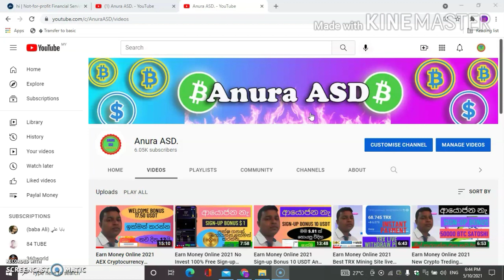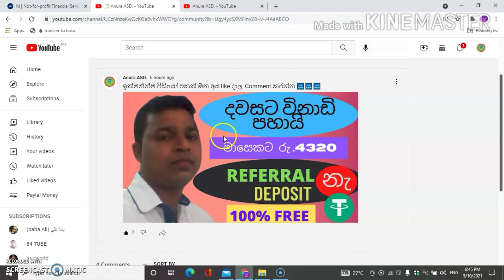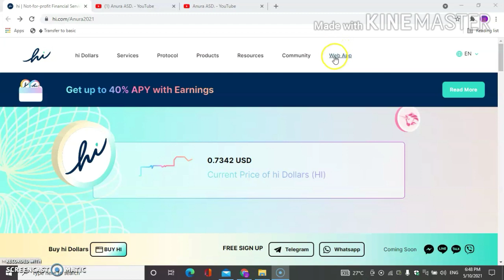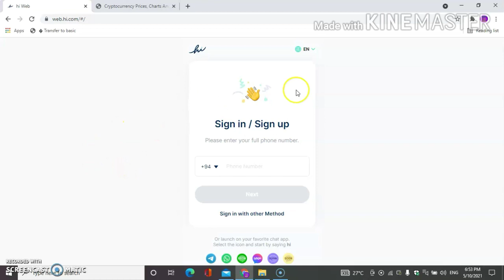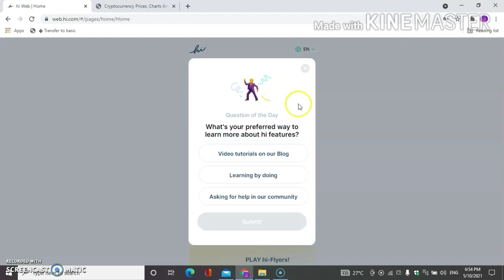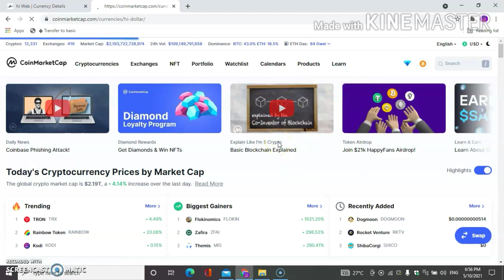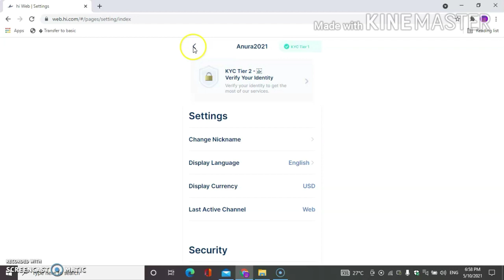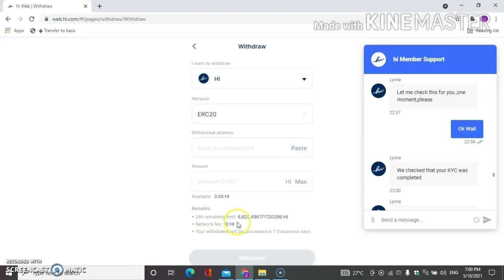Earn Money Online 2021 One Click Earn 0.72 USD live Proof No Invest 100% Free Best Earning Site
🤝SHEAR🤝
🔔NOTIFICATION🔔
💕SEND YOUR COMMENT GUYS💕